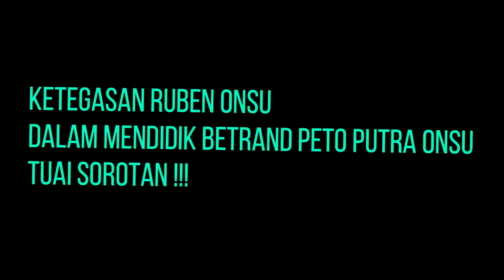Ketegasan Ruben Onsu Dalam mendidik Betrand Peto Putra Onsu Tuai Sorotan !!